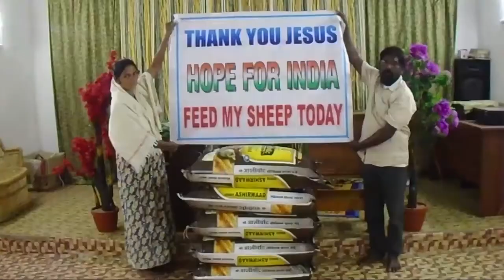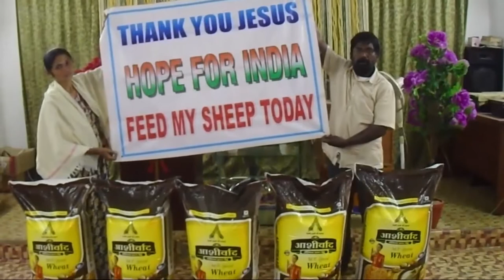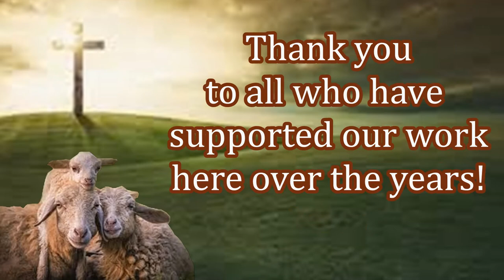We're Almost Finished! Make Your Impact Today! Your Support is Greatly Needed! Finish Strong!